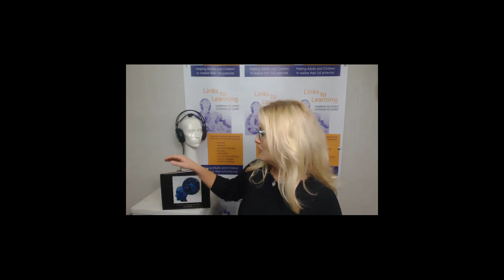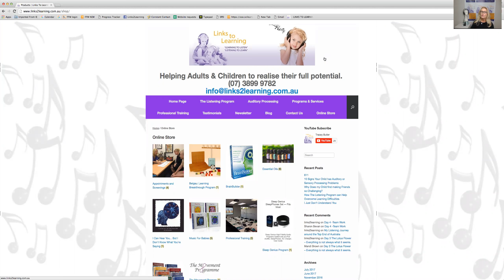I Can Hear You but I Dont know what you are Saying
Auditory Processing is "What the Brain does with What it Hears" understand the difference between hearing and auditory processing.
This book is easy to read and explains the condition and offers solutions to remediate it